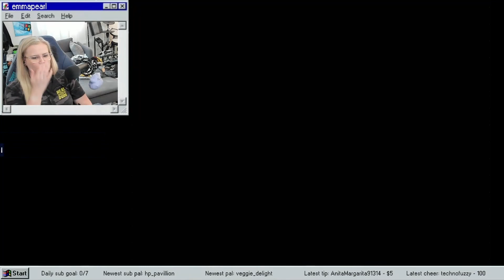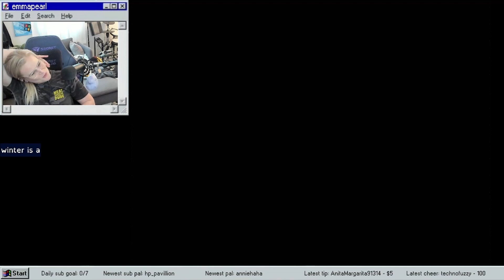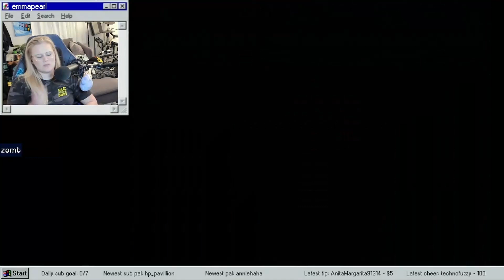Jeff you're our only hope! // Earthbound First Playthrough pt. 4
I've been loving this game so much I can't wait to see what happens next

Earthbound
Earthbound First Playthrough
First Playthrough
Ness
Nintendo
Paula
Jeff
Bubble Monkey
Threed
Snow Wood Boarding House
Trick or Trick Kid
Smilin' Sam
Zombie Dog
No Good Fly
Putrid Moldyman
Handsome Tom
Smelly Ghost
Zombie Possessor
Gruff Goat
Worthless Protoplasm
Urban Zombie
Boogey Tent